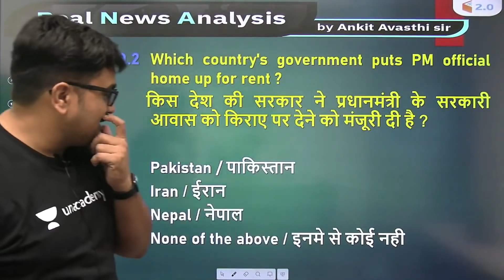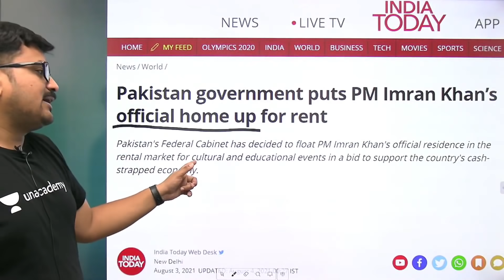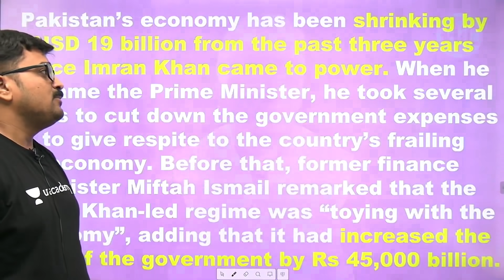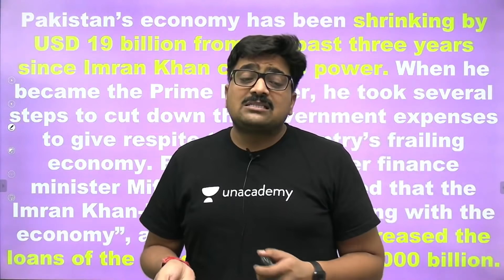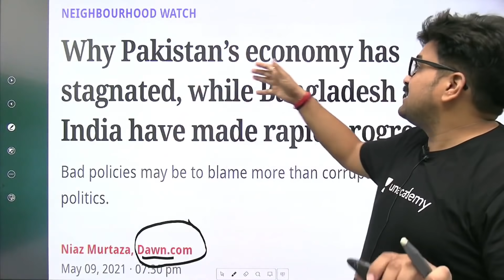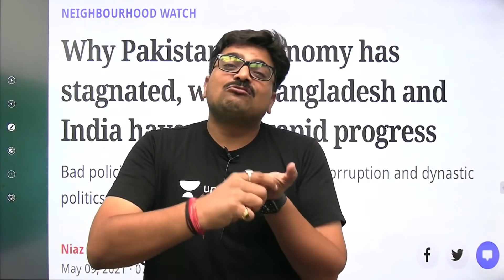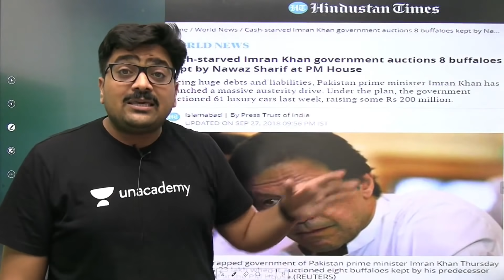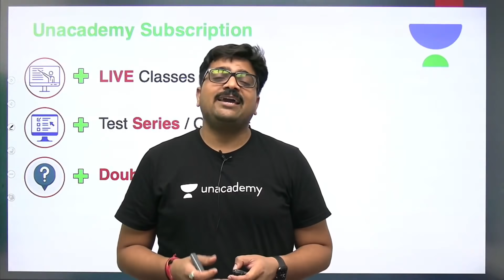"पाकिस्‍तान की बिगड़ी स्थिति" सरकारी कार, भैसे बेचने के बाद अब ये भी दिया किराए पर जानिए अंकित सर से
"Deteriorating condition of Pakistan" government car, after selling buffalo, now it is also given on rent, know from Ankit Sir

✿ Morning Shows:
6:45 AM - RNA Show by Ankit Avasthi

✿ SSC, Railway & Other Exams:
8:30 AM - Maths by Ajay Chaudhry
9:00 AM - Maths by Dharmendra Meena
02:00 PM - Mechanical Engg by Vishal Sharma
11:00 AM - GK by Alok Bajpai
11:00 AM - Fluid Mechanics by Vivek Singh
12:00 PM - Maths by Ramesh Kumar
1:00 PM - Maths by Naman Agarwal
3:00 PM - Maths by Rajesh Lamba
4:00 PM - GK by Anurag Singh
5:00 PM - Maths by Ashish Rathi
7:00 PM - GK by Praveen Kumar ( Rajasthan RAS/SI)
8:00 PM - GK/GS by Chetan Meena
9:00 PM - Maths by Dharmendra Meena

✿ 7:30 PM - Current/Burning/Hot Issues by Ankit Avasthi

📝 Playlist Link:
👉 8:30 PM - Daily Current Affairs Playlist by Ankit Sir:

1. Learn from your favorite Educator
2. Dedicated DOUBT sessions
3. One Subscription, Unlimited Access
4. Real-time interaction with Educators
5. You can ask doubts in the live class
6. Limited students
7. Download the videos & watch them offline